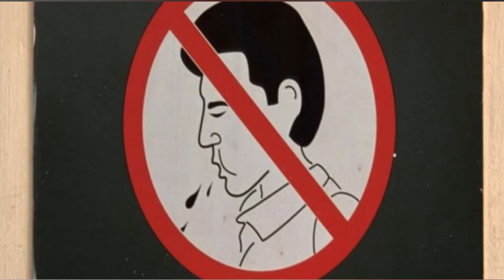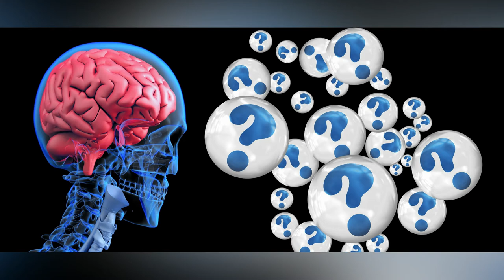IMPERDIBLE: Mitos y Verdades: todo lo que crees que verdad pero es mentira. AQUÍ TE CONTAMOS